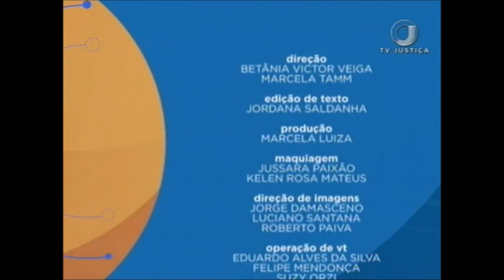Saber Direito Aula - Execução Fiscal no Novo CPC e na Jurisprudência - Aula 3 (04/10/17)